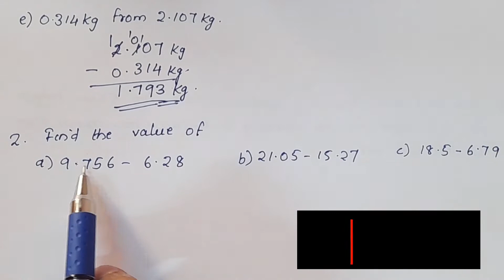Exercise 8.6,Q.no.1,2,3&4 CBSE Class 6 Maths Chapter 8 In Malayalam/CBSE Classes By Grace Jose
Topics
1) cbse maths class 6 introduction
2) cbse maths class 6 chapter 8
3) cbse classes by grace jose
4)cbse maths class 6 in malayalam
5) ncert maths solutions class 6
6) decimals class 6 in malayalam
7) class 6 maths  chapter 8
8)  class 6 chapter 8 in malayalam
9)  class 6 exercise 8.6